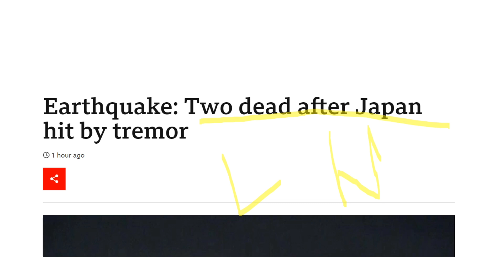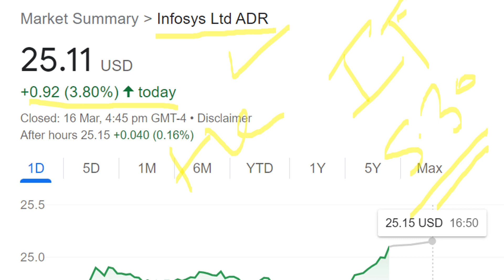Stock Market News - 17/03/2022 || FED MEETING || NIFTY ||| NIFTY BANK ||| DOW JONES || STOCKS TO BUY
TY :)